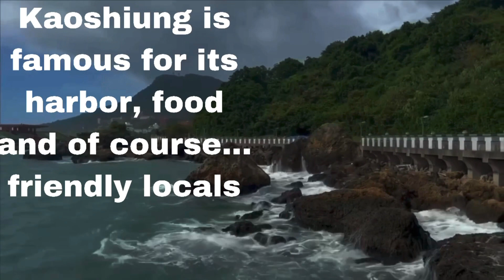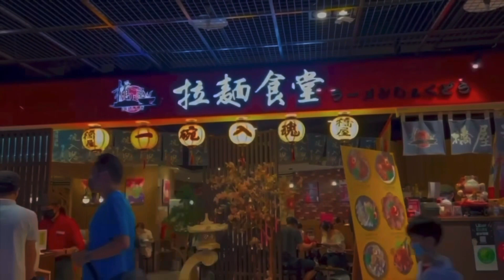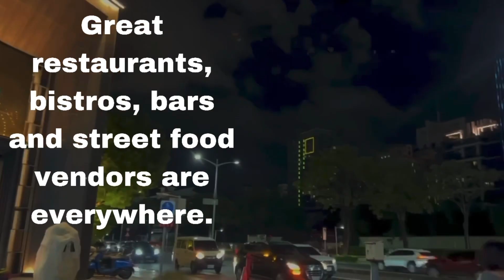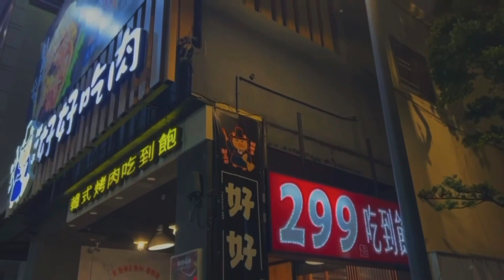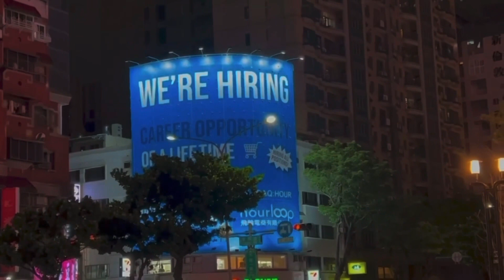Family and Food Vlog| KAOHSIUNG TAIWAN|Day and Night It Shines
My family in Taiwan..Araw or gabi, magandang libutin ang Kaohsiung, Taiwan. Isa ito sa dinadayo at laging pinagmamalaki ng mga local Taiwanese dito. Tahimik, malinis at may mga murang bilihin.